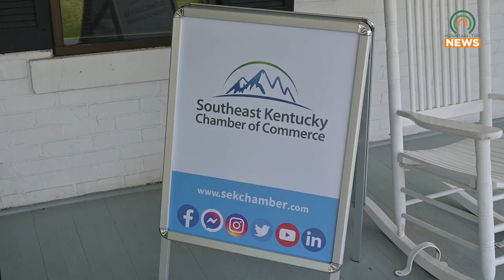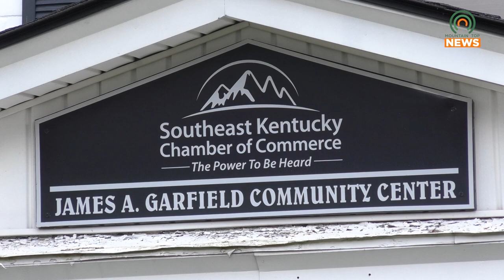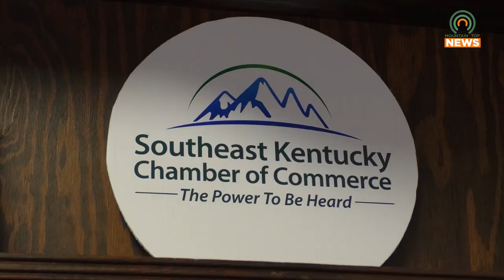Registration for the Patton Leadership Institute is now Open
Registration for the Patton Leadership Institute is now open through September 15.